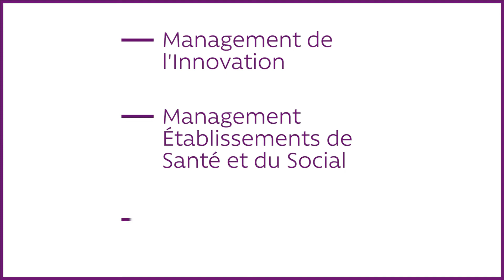[FOCUS SUR] : Les licences de l'IAE Limoges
Canalsup, ton média Universitaire.
Vidéo de présentation des licences de l'IAE : ses différentes formations, les modalités d'accès.